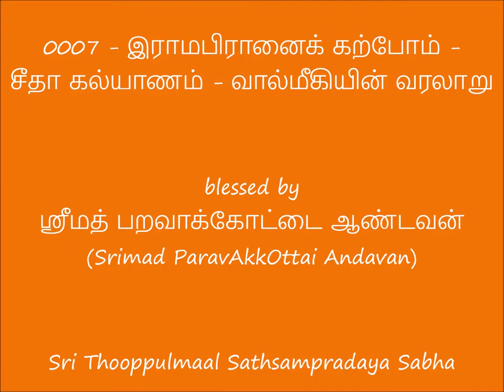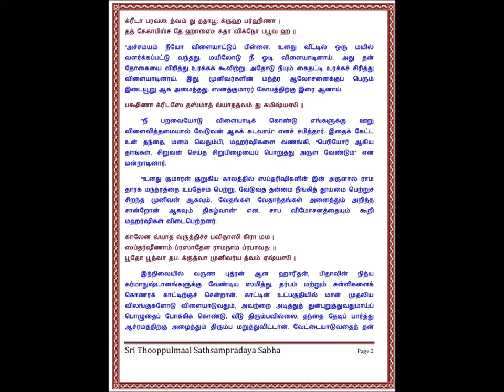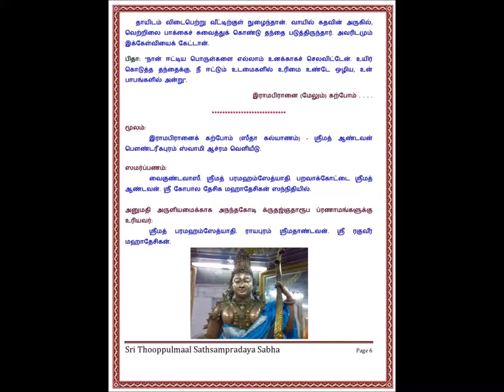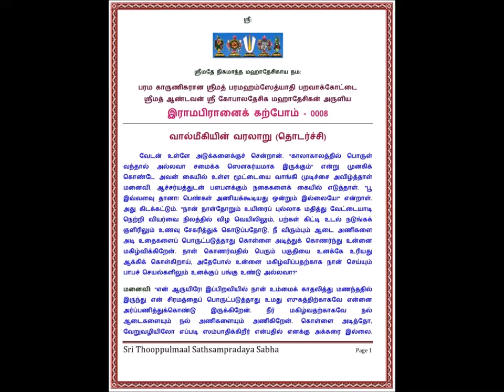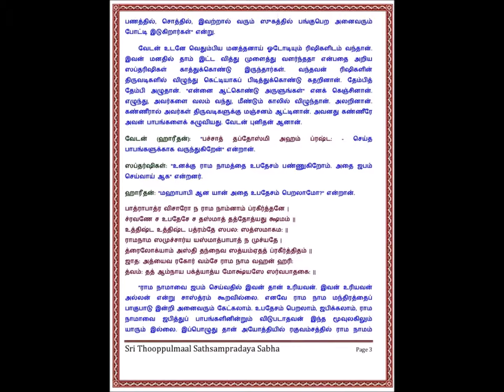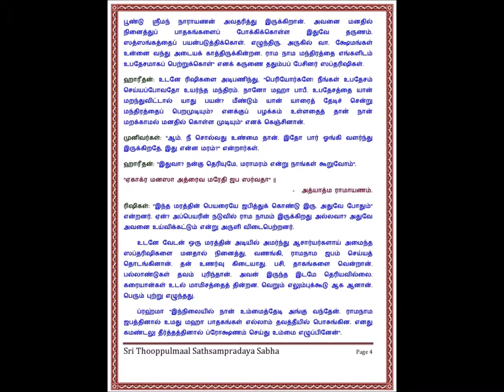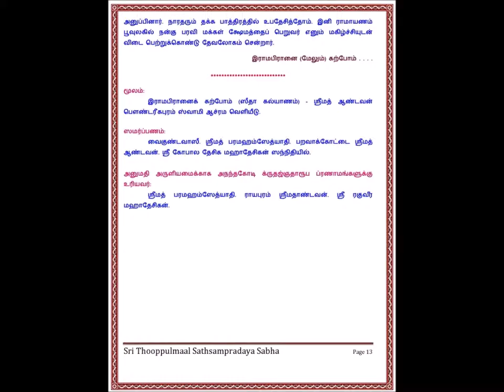0007 - irAmapirAnaik karpOm - seethA kalyANam - வால்மீகியின் வரலாறு